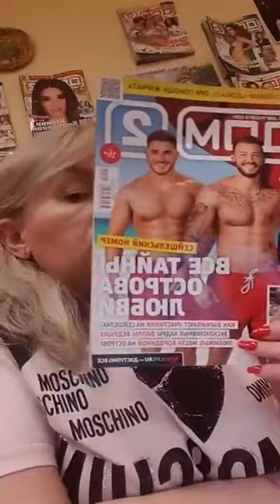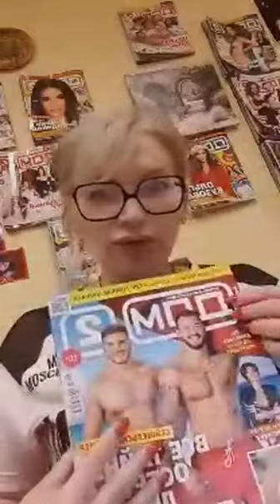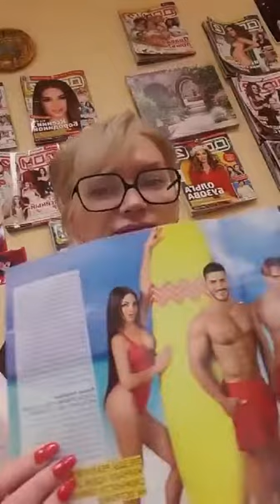Наталья Тиллаева (старший редактор ББ) в прямом эфире 27.11.2019. (часть 2)